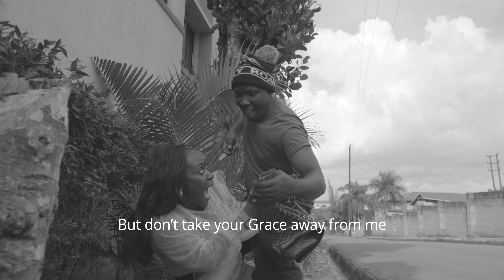Tongoba Video Teaser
‘Tongoba’ is a song about repentance and realization that we cannot hide from the all-seeing eye of God.

The Bible says in Romans 3:23- that we have all have sinned and fallen short of the glory of God.

During these  times when our hope and strength is the Lord , when the future is vague and bleak, it is important to purge our hearts and strive to be better human beings.

It’s the time to make peace with each other which  in turn puts us at peace with God.
For in the measure that we forgive is the measure in which God forgives us. (Mark 11:25)

God’s hand is not shortened nor His ear deaf but our iniquity separates us from Him. (Isaiah 59:1)
This means that God cannot help a sinner unless He forgives him/ her and washes away the  impeding iniquity.

But to qualify for such forgiveness the condition is that we should forgive fellow man first.
That’s why when Jesus was teaching us how to pray He taught that we should ask God to “ forgive us our sins as we forgive those who trespass against us”.

May you be blessed as you listen,
May the spirit of forgiveness fall on you
and may the mercy of God cover you and  permanently qualify you for His Grace.

This clip is a sneak-peek of the official video dropping soon.